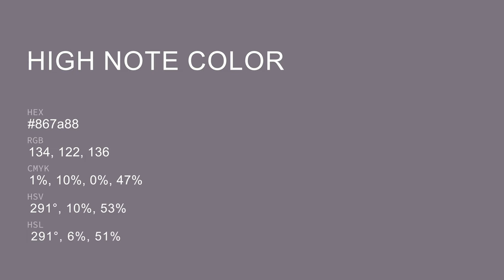High Note color 867a88 hex color - Violet color - Cool color 867a88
What color is High Note ? 867a88 hex color - Violet color - Cool color 867a88

Hex 867a88 Color Code is also known as High Note color.